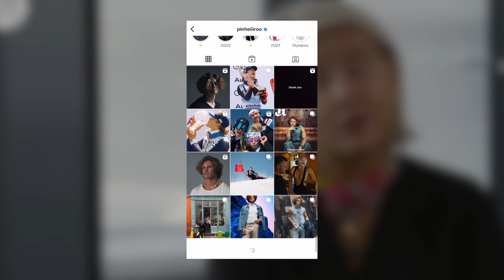Lucas's Conflict Explained: This Is Why Braathen Retired Only 23yrs Old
🎿💔 The Shocking Exit of Lucas Braathen - What Happened? 💔🎿

In this exclusive feature, we dive into the stunning announcement that shook the alpine skiing community: Lucas Braathen's early retirement at just 23. From being a beacon of joy and a force to reckon with on the slopes, to a sudden departure that left fans and fellow athletes in disbelief.

Why would a rising star with a golden track record step away from the thrill of competition? We explore the underlying conflict with the Norwegian Ski Federation over image rights, a pivotal issue that's become a crossroad for modern athletes. It's not just a question of sponsorship but of identity, control, and the right to one's own image.

⛷️ Discover the implications for Lucas, the controversy stirring among the snowy peaks of Norway, and the potential ripple effect on skiing sensations like Johannes Høsflot Klæbo, whose future in the World Cup hangs in balance.

Lucas's spirited presence on and off the slopes, his international roots, and his recent triumphs - all paint the picture of a remarkable athlete at a critical juncture.

🔥 Will this be a farewell to the slopes under the Norwegian flag, or could we witness a thrilling chapter of Lucas representing a new nation?

Don't miss out on this intricate tale of passion, pride, and the pursuit of personal freedom.

If you're as intrigued by this story as we are, give us a thumbs up, share with your skiing buddies, and stay tuned for more insights from the Nordic Skiing and Running Club!